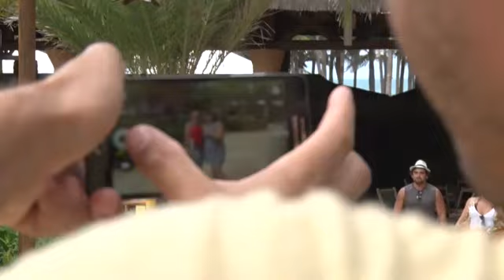Rossicléa aprontando na Praia.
O programa completo vai ao ar todos os sábados, 13 horas, pela TV Jangadeiro [Canal 12 / SBT / Ceará]. Mais conteúdo e contatos pelo